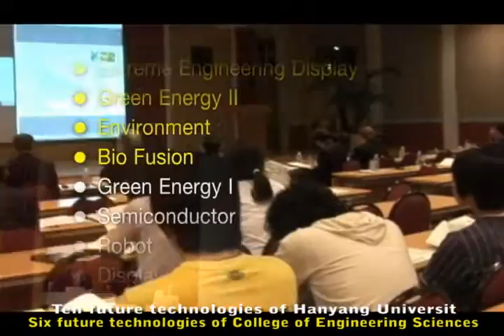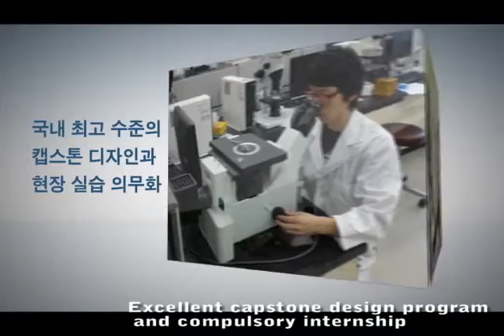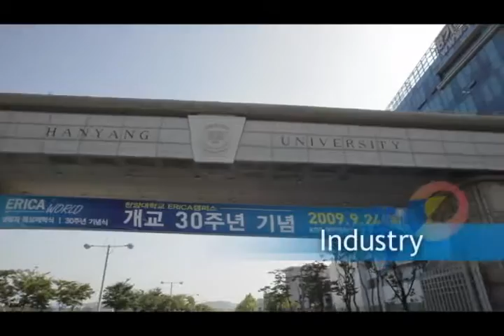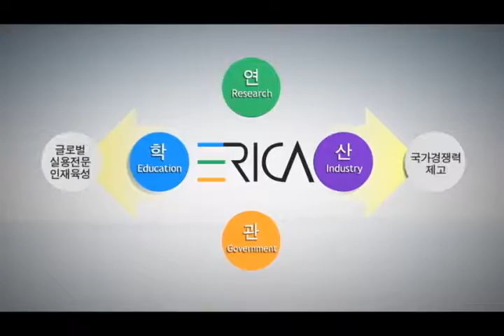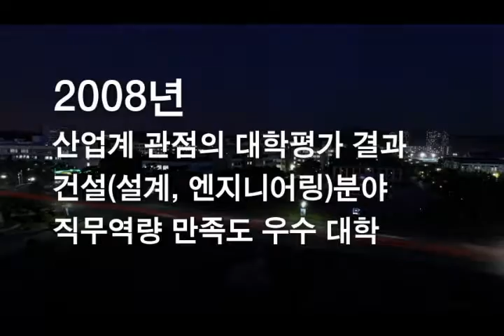Hanyang University, College of Engineering